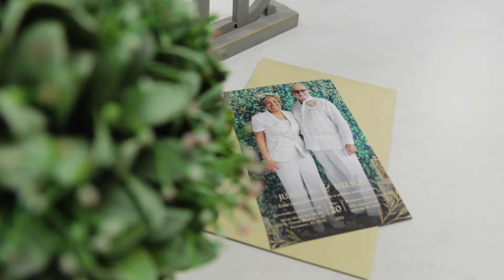Juanita + Nelson Wedding Video